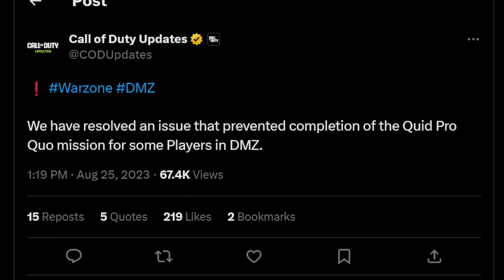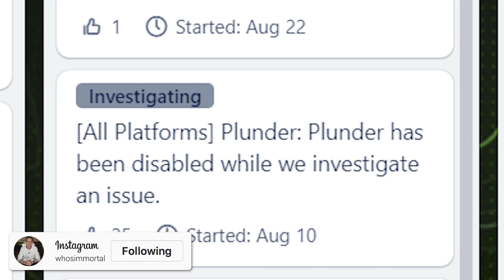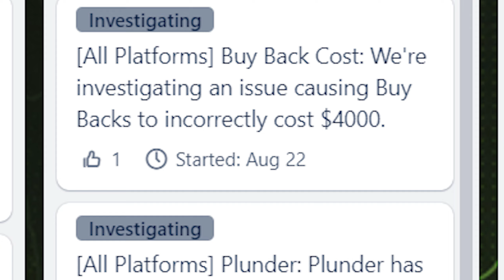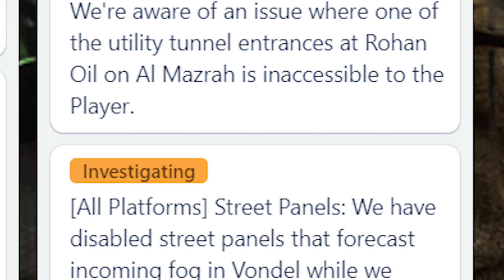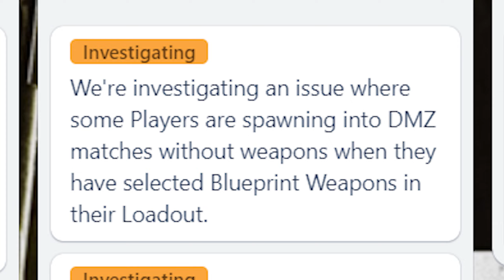WARZONE: Early SEASON 5 RELOADED UPDATE Patch Notes! New GAMEPLAY UPDATES & Changes REVEALED!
All Confirmed Updates for WARZONE Season 5 Reloaded!

WARZONE: New META UPDATE Seriously Changes BEST TTK Weapons! (META LOADOUTS You NEED To Be Using)

0:00 – New Early Patch Notes Revealed for WARZONE Season 5 Reloaded
1:14 – New WARZONE Updates Coming in Season 5 Reloaded
6:05 – New DMZ Early Patch Notes for Season 5 Reloaded
6:36 – Modern Warfare 2 Multiplayer Early Patch Notes For S5 Reloaded
6:56 – Other Gameplay Updates & Content Coming in WARZONE Season 5 Reloaded

In this video, we're breaking down the new EARLY SEASON 5 RELOADED UPDATE Patch Notes for WARZONE and Modern Warfare 2! This week we're getting another NEW UPDATE in WARZONE 2 and Modern Warfare II that will include some new WARZONE Patch Notes, MW2 Patch Notes, New Weapons, & More!